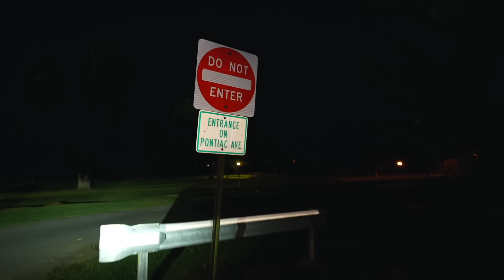Stalker KIDNAPPED My Girlfriend in The Middle of The Night!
HE TOOK HER!